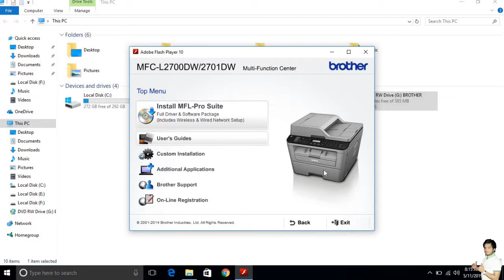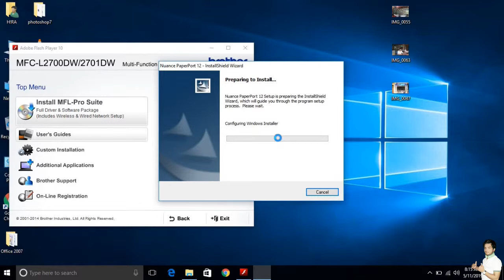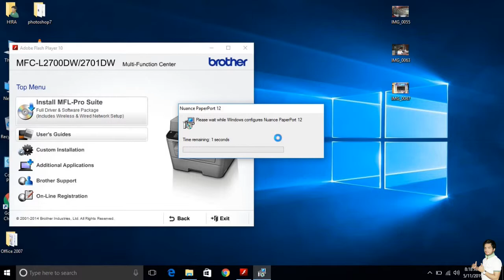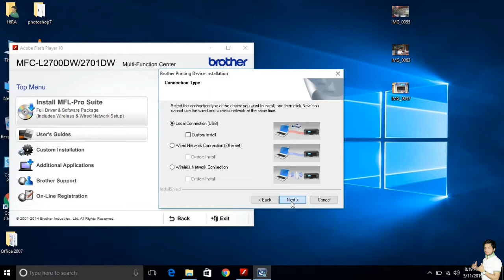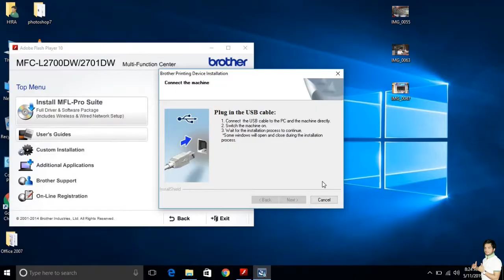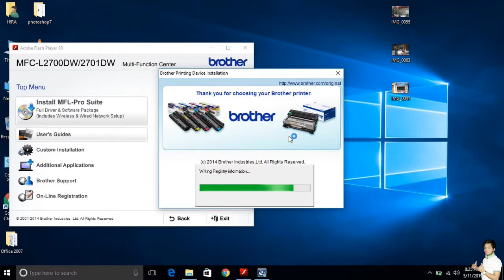How to Driver install brother 2700dw printer